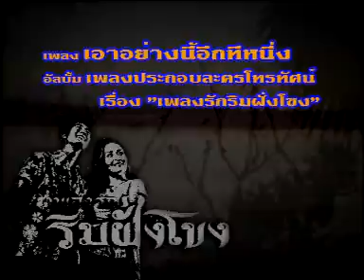Aow yang nee eak tee nueng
Rate. Favorite .Comment.